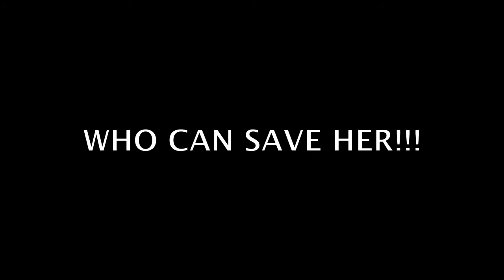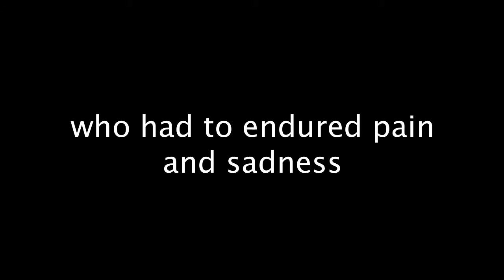STYKZ - The Movie - Trailer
Trailer von STYKZ - The Movie
Abschlussprojekt
hat einen Schreibfehler: "Who had to *endure* pain and sadness" währe korrekt teli siech nomal!!!